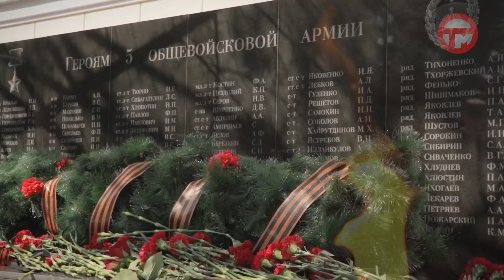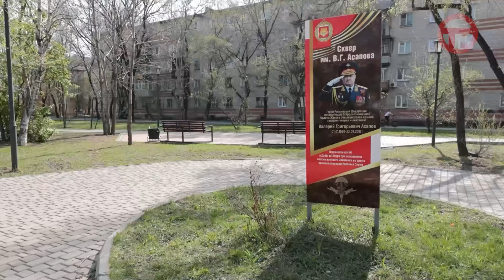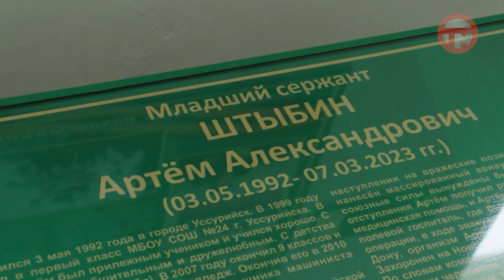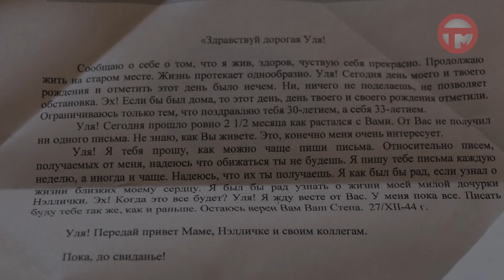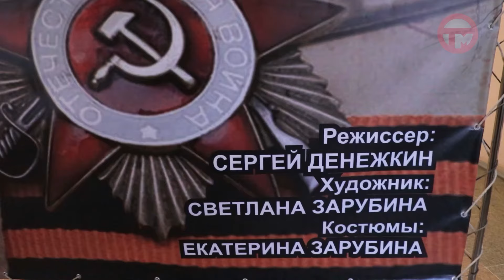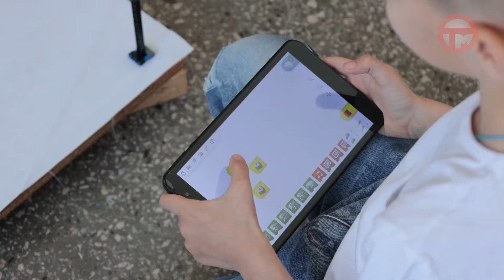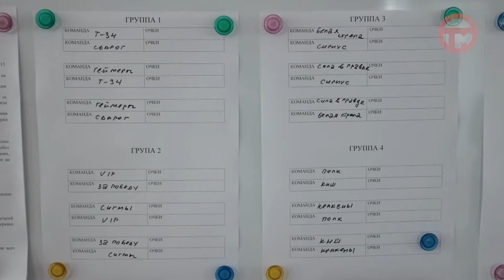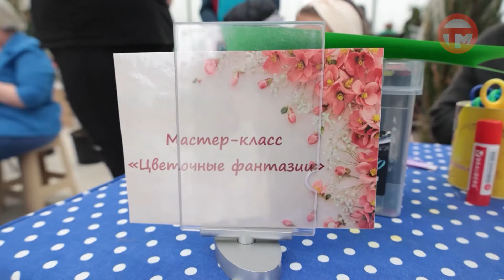Телемикс Итоги недели 09.05.2024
Сегодня отправимся в гости к ветеранам Великой Отечественной; увидим Сад памяти, который высадили в сквере Асапова; познакомимся с творчеством молодежи в театрализованной военно-исторической постановке;  оценим День Победы в рисунках детей; прогуляемся по ретро-экспонату, который заехал на станцию Уссурийск; насладимся танковыми и футбольными баталиями.